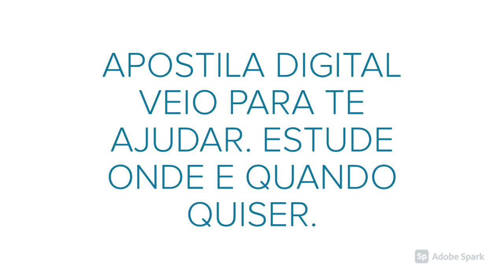APOSTILA PREFEITURA DE IBIRAREMA SP 2020 TESOUREIRO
A Prefeitura de Ibirarema, no estado de São Paulo, anuncia Concurso Público que visa à contratação de 181 profissionais a fim de preencherem o quadro efetivo de servidores do município.